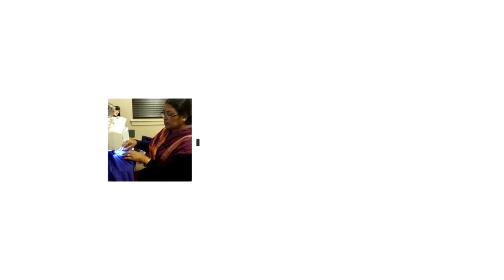Easy to make beautiful toran design| Door toran| Wool toran